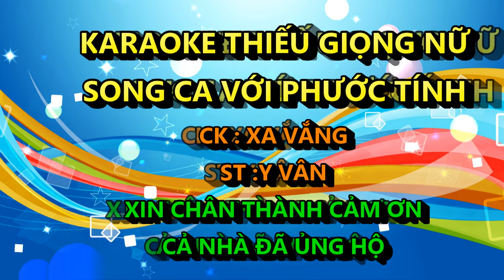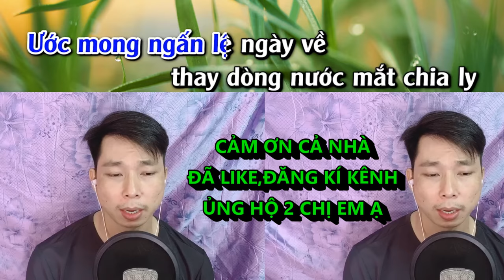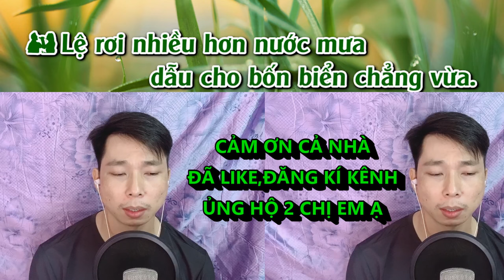XA VẮNG PHƯỚC TÍNH KARAOKE THIẾU GIỌNG NỮ SONG CA VỚI PHƯƠC TINH